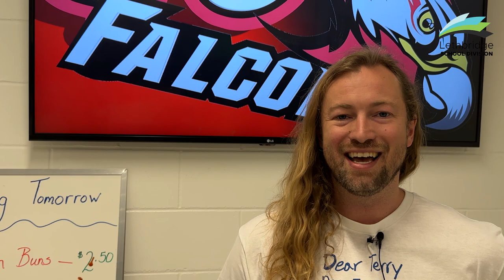Senator Fairbairn Terry Fox Fundraiser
On Monday, Senator Joyce Fairbairn Middle School hosted a special event to celebrate a very successful Terry Fox Foundation fundraising campaign.